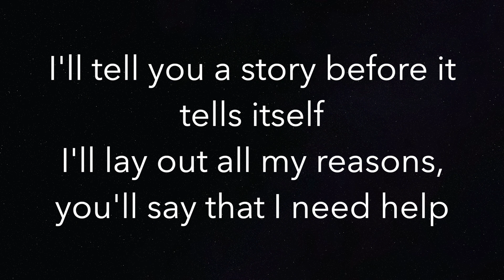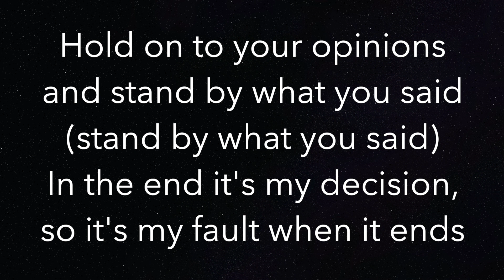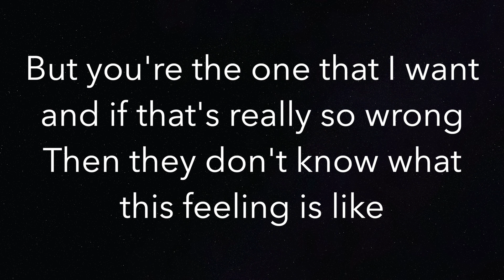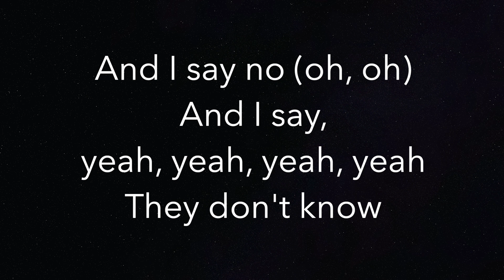This Feeling - Kelsea Ballerini & Chainsmokers - Piano Karaoke Instrumental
Piano Karaoke Instrumental for “This Feeling” by Kelsea Ballerini & Chainsmokers